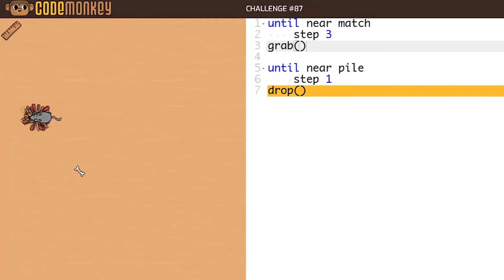Kursus Coding for Kids DUMET School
Pengen bisa meningkatkan kreativitas dan daya tangkap otak anak? Yuk kursus Coding for Kids di DUMET School! Nanti di kursus ini, anak-anak bisa mengasah perkembangan otak dan daya pikirnya juga! Wah, nanti belajar apa aja ya? Bisa dicek di video ini ya ;)

Ayo gabung dengan DUMET School dan dapatkan semua keunggulannya :
1. Dapat Sertifikat DUMET School
2. Dapat Sertifikat Internasional Adobe
3. Dapat Sertifikat Internasional Google
4. Belajar Tanpa Ada Batasan Waktu
5. Konsultasi Gratis Selamanya
6. Jadwal Belajar yang Fleksibel
7. Dan banyak keunggulan lainnya